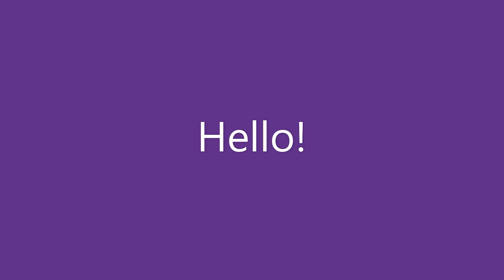5 Tips You Should Know In Buildroyale.io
Timestamps  ↓ ↓

0:01 - Intro
0:10 - #1 Shoot Through Walls
0:26 - #2 Double Barrel Pickaxe
0:49 - #3 Hide in Trees
1:15 - #4 Hide in Potato Palace
1:34 - #5 Jinxed Jungle Glitch
1:57 - Outro

I like the part when you subbed. ✔️

Super Buildroyale hack!! ahhhhhh